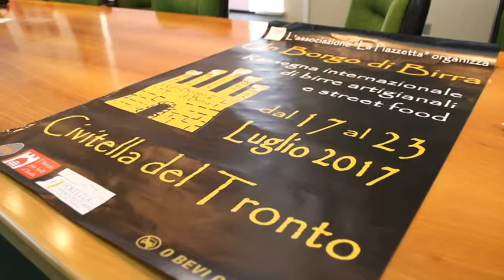Civitella del Tronto: un borgo di birra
A Civitella del Tronto, da oggi sino al 23 luglio, al via la quarta edizione della rassegna internazionale di birre artigianali e street food di qualità. Il tutto si svolgerà nel cuore del borgo fortificato con musica e visite a monumenti e musei